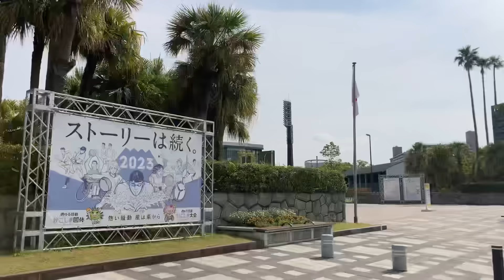【他府県民必須】鹿児島の地元､独自ルールが当たり前のようでヤバかった❗️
今回の動画は鹿児島市内に有る謎の交通ルールの場所を紹介致します！鹿児島県民も鹿児島市民も殆ど知らない､当たり前のご当地ルールです…是非とも最後までご視聴いただきお役に立てればと思います！

このチャンネルは現在…鹿児島市在住､両親が鹿児島出身の大阪生まれの鹿児島大好きアラヒィフタクシードライバーが鹿児島の色々な所や魅力を発信して行くチャンネルです❗️鹿児島の良い所を他府県出身者目線で定番スポットから超レアなスポットまで幅広く動画を上げて行きます❗️更にタクシードライバーの経験を活かして高齢者や障害の有る方などの社会的弱者の方目線での情報もお伝え致します❗️ただし…SNSスキル、動画スキルが低い為かなり低レベルの動画になる事が多々あると思いますが…徐々に改善出来るように頑張りますので

（もー観光交通オススメ動画）

【鹿児島】以外な事実❗️渋滞日本一の汚名返上に向けて車社会､鹿児島市の取り組みや如何に⁉️

【参考資料､引用､出典】

【画像､出典】
（鹿児島県観光サイト　かごしまの旅）

1968年大阪府生まれ　両親は鹿児島県出身

2,004年（平成16年）から鹿児島市在住

2014年度…鹿児島検定所持❗️